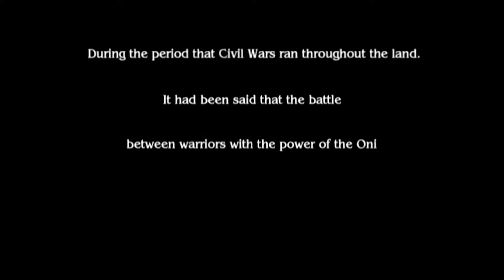"It's All Battlefield" - FIRST BLOOD - Onimusha Blade Warriors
Always was.

CHAPTER SELECT:
00:00 Intro
02:45 Opening Sequence
04:59 Title Screen
05:21 VS. Mode
05:36 Character Select
07:42 Match 1
12:23 Character Select
13:03 Match 2
16:48 Character Select
17:20 Match 3
19:28 Outro

Onimusha Blade Warriors is a multiplayer game from the Onimusha series. Similar to Super Smash Bros., Blade Warriors is a simple 2D fighter game featuring many of the characters of the Onimusha franchise.

Players may use standard sword fighting with combos, blocks, block-breaking kicks, jump, switch planes, use various items, and disarm their opponents. It also includes the original aspects of the Onimusha series, including the absorption of souls and special elemental attacks. The story takes place months after the events in Onimusha 2 and 11 years before the events in Onimusha 3.